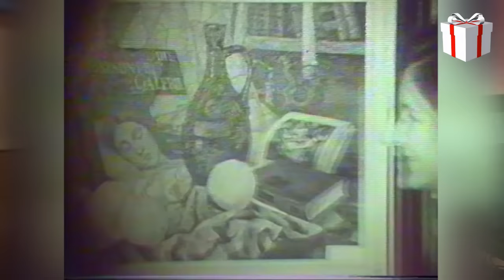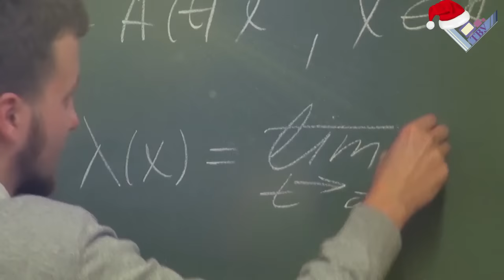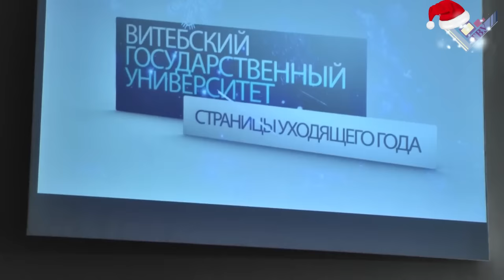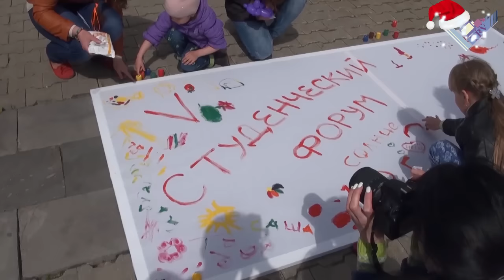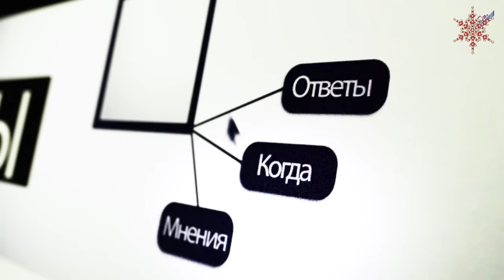ВСЁ И СРАЗУ! Информационная программа (декабрь, 2015)